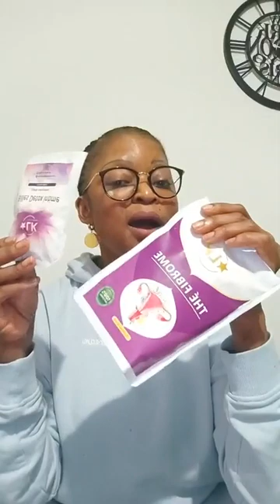KOMPRESSOR ÉTAIT EN DIRECT